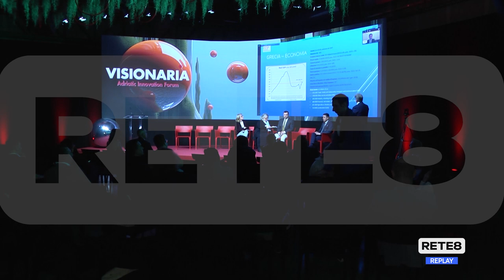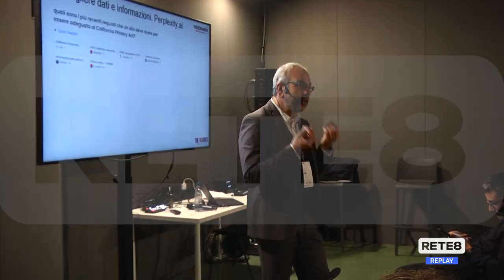Pescara - Conclusa la 3^ edizione di Visionaria